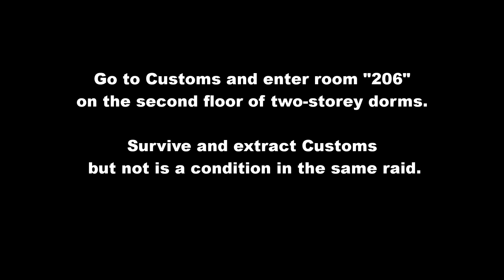EFT Therapist Tasks - Operation Aquarius (Version 0.11.7)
Escape from Tarkov Tasks for Therapist – Operation Aquarius (Version 0.11.7)